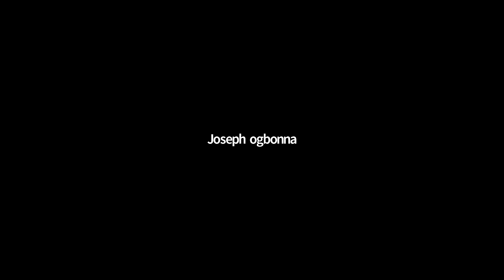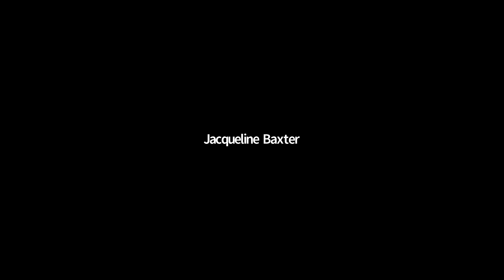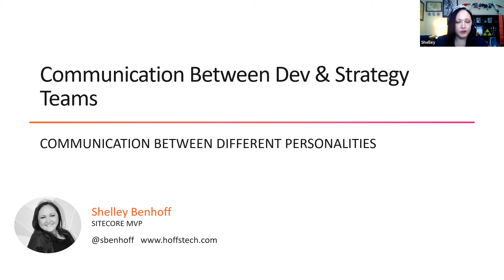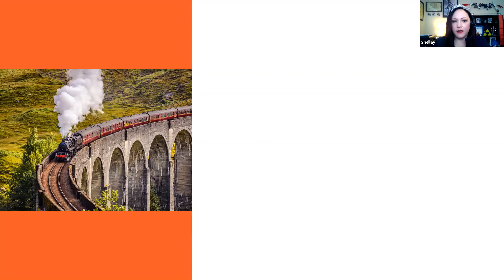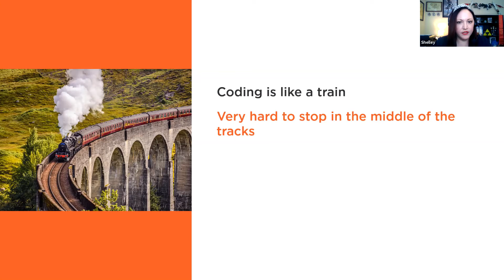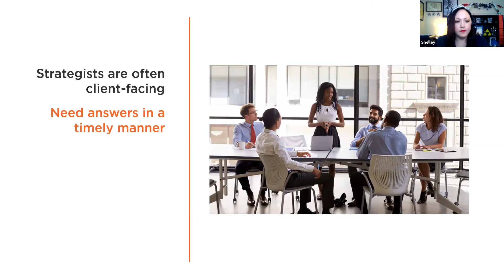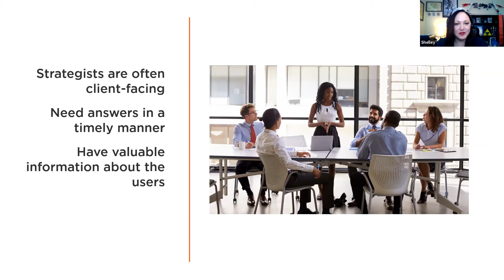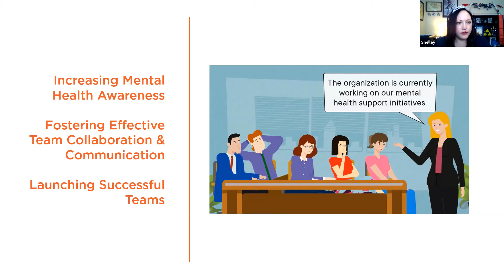Communication Between Sitecore Developers and Strategy Teams with Shelly Benhoff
his session will include lessons and best practices I have learned in my career as a Lead Developer and Manager. By the end of this session, you will be able to implement best practices in communication between teams with different personalities.